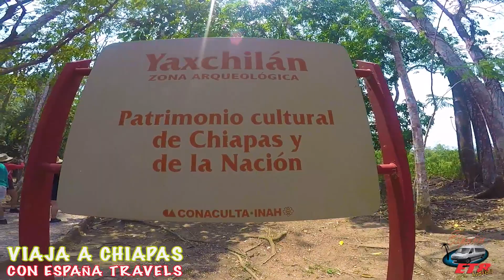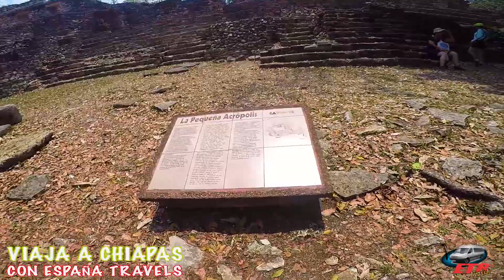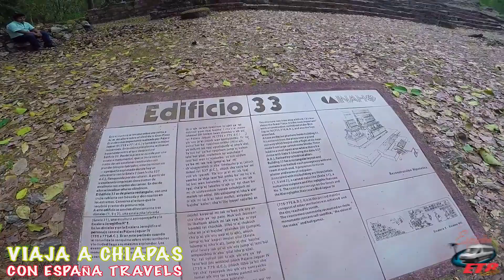Yaxchilan Chiapas Recorriendo Chiapas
viajes a chiapas
somos expertos en el estado de Chiapas
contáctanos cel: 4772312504